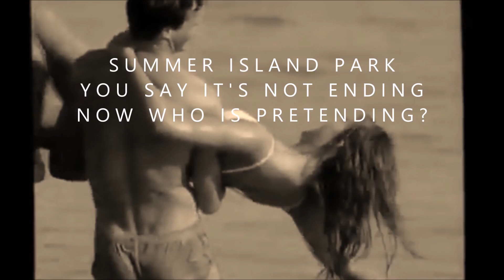Summer Island Park Lyric Video